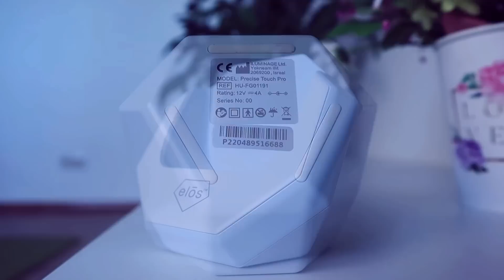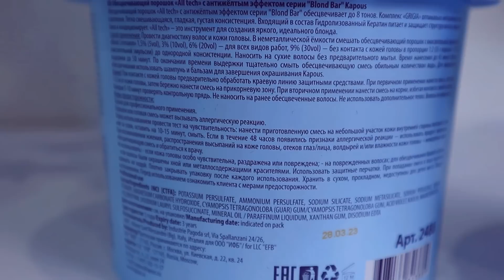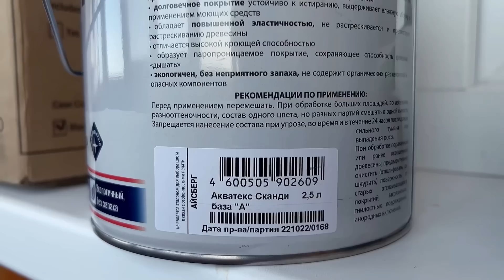ВЛОГ!!! ПОКРАСИЛА ВАГОНКУ | ПОЕХАЛИ ОТДЫХАТЬ | БЛОНД ДОМА | ФОТОЭПИЛЯТОР ILUMINAGE Precise Touch Pro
ФОТОЭПИЛЯТОР ILUMINAGE Precise Touch Pro

Всё для окрашивания :
KAPOUS PROFESSIONAL Мусс-реструктурант для ухода за волосами с пшеничными отрубями Start Point
Kapous Blond Bar Осветляющий порошок 8 тонов с анти-желтым эффектом
Kapous Professional Окислитель HY 3% CremOXON
Kapous Professional Hyaluronic Cremoxon "SOFT" 1,5% Кремообразная окислительная эмульсия
 10.02 Платиновый блондин прозрачный фиолетовый, крем-краска для волос с гиалуроновой кислотой